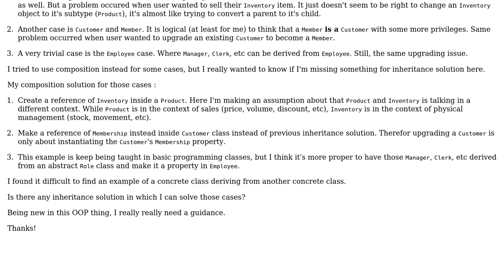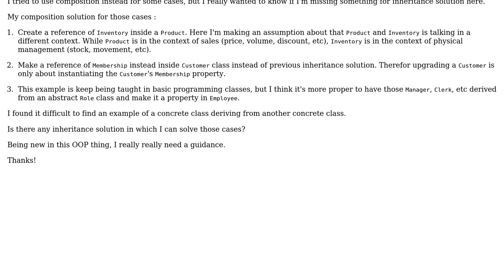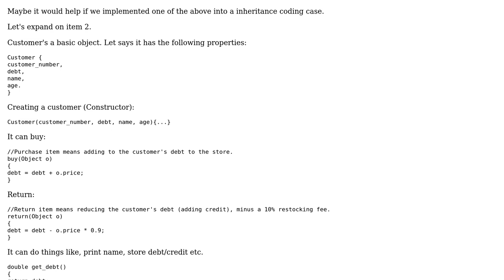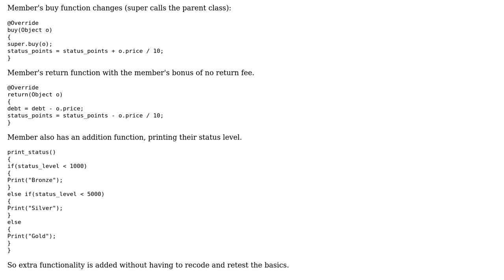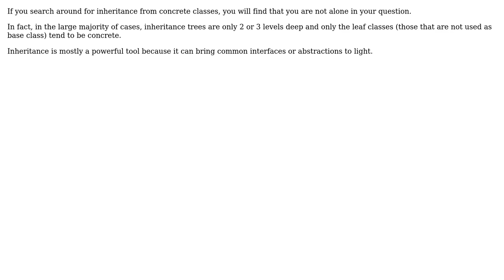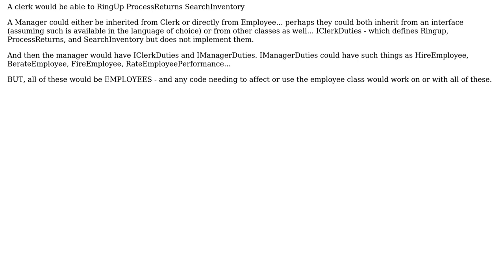Software Engineering: Confusion about inheritance (6 Solutions!!)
Software Engineering: Confusion about inheritance

With thanks & praise to God, and with thanks to the many people who have made this project possible! | Content (except music & images) licensed under CC BY-SA | Music | Images & others | With thanks to user wopanese user Samuel Adam user SailsMan63 user RalphChapin user kiwiron user gnat user frogmanx user Bart van Ingen Schenau and the Stack Exchange Network Trademarks are property of their respective owners. You are responsible for your own actions.